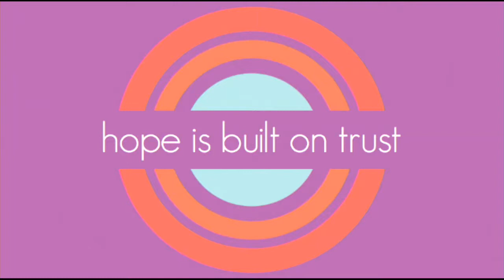Hopeless Causes | The Gospel According to Mark | Pastor Rob Rucci